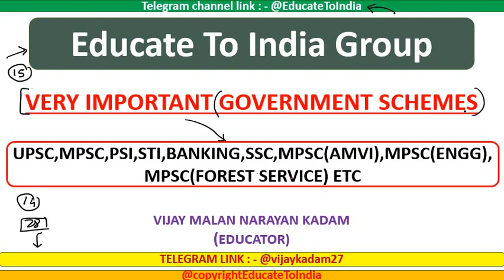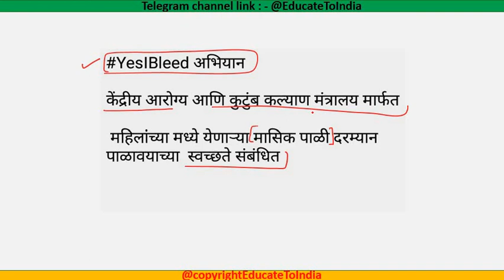#15 Schemes :- 31)) IMPRESS योजना 32)YesIBleed अभियान For UPSC, MPSC, PSI, STI, ASO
MPSC राज्यसेवा आणि Combine (PSI,STI,ASO) साठीचे

MPSC राज्यसेवा आणि Combine (PSI,STI,ASO) साठीचे राज्यव्यवस्था आणि घटना मधील 36 + 11 VIMP घटक अभ्यासने आवश्यकच